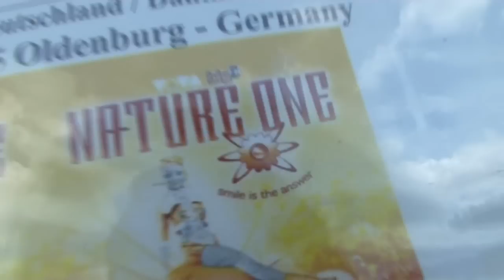Nature One - Aftermovie 2009 - Tag 1 (HardTours)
Du willst bei der nächsten Nature One dabei sein?